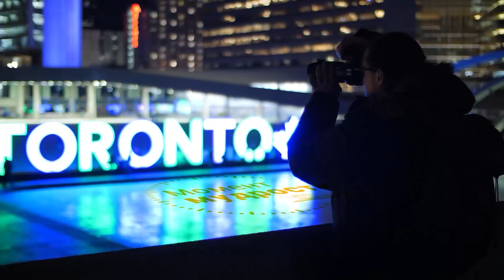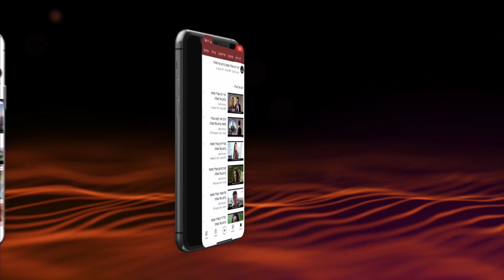Иудаизм как образ жизни - сделать шаг к лучшему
Община жизненно важна для иудаизма, и стоит в центре еврейского образа жизни. Если так, кто в ответе за общину и ее здоровье, и, как священнослужители связаны с каждым из нас ? - рассказывает раввин Ашер Альтшуль.